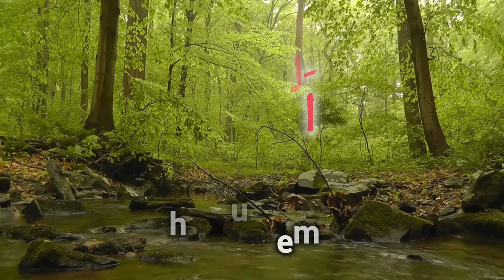আল্লাহর ৯৯ নামের হৃদয়স্পর্শী নাশিদ। 99 Names of Allah,Beautiful Nasheed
AssalamuAlaikum Everyone...

√ইসলামি গজল:
99 Names of Allah Nasheed
আল্লাহর ৯৯ নামের নাশিদ

all.Jazakallah khairan.